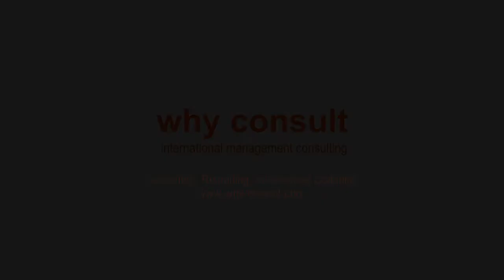Why Consult Begonia Vazquez Merayo Imagefilm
Interkulturalität, Nachhaltigkeit, Leidenschaft

Why Consult bietet internationale Unternehmens-, Personalberatung und interkulturelles Training&Coaching.
Spezialisiert auf KMU und Start Ups. Why Consult bietet personalisierte, auf Ihre Bedürfnisse zugeschnittene 360-Grad-Lösungen im Bereich der internationalen Rekrutierung, der interkulturellen Personalberatung und Coaching so wie im Bereich der strategischen Markenführung und des internationalen Business Developments.

Why Consult
international management consulting
Ursulastr. 5, Rückgebäude